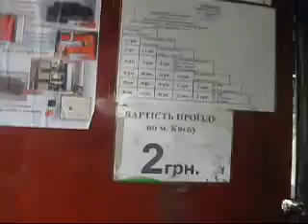Николай ДАДЭУ"Частные беседы Юрия ЮРИНА"